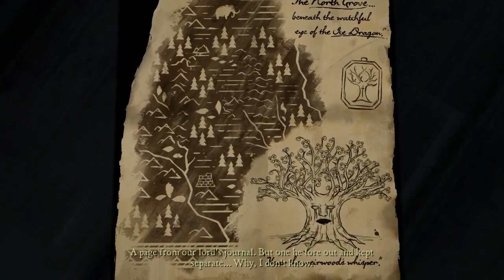Let's Play - Game of Thrones - Episode 3: The Taco in the Darkness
Bilbo's PS4 and PC gameplay with an herbal influence!